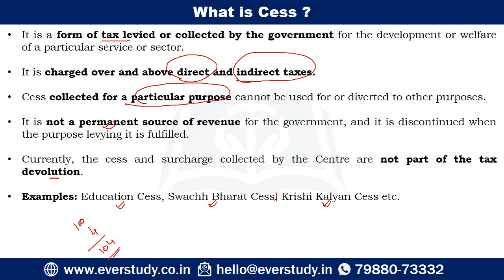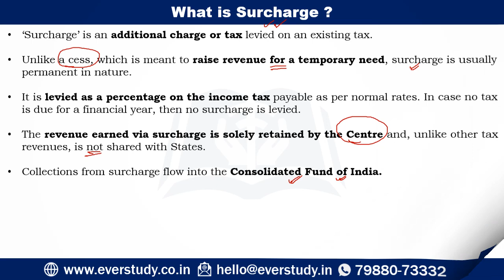Cess vs Surcharge | 5 Minutes Series | UGC NET Commerce | UGC NET Management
To download PDF of this video and for regular updates join our telegram channel - Telegram